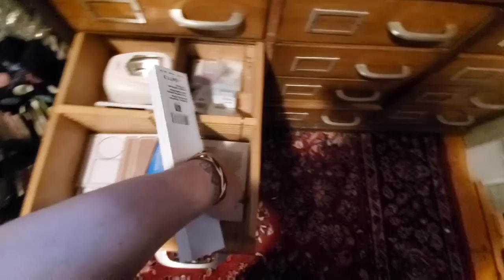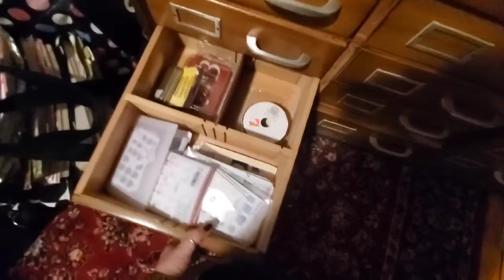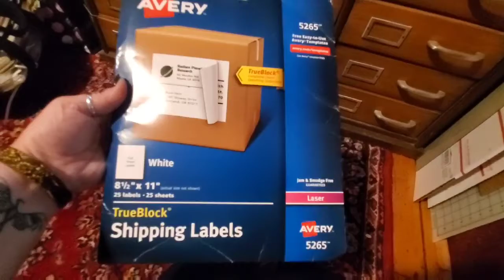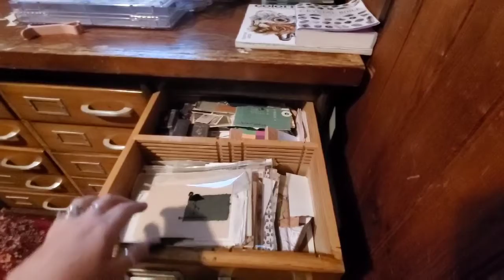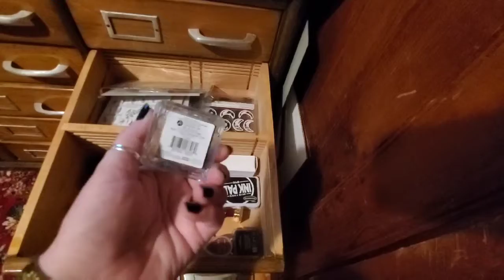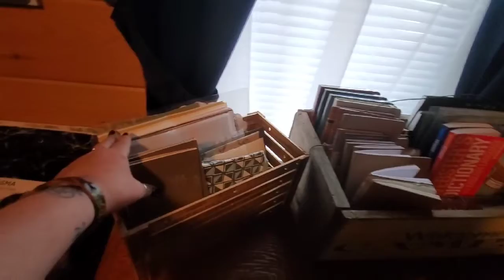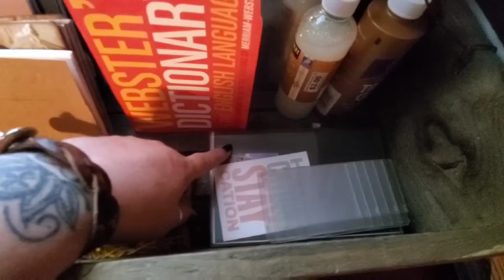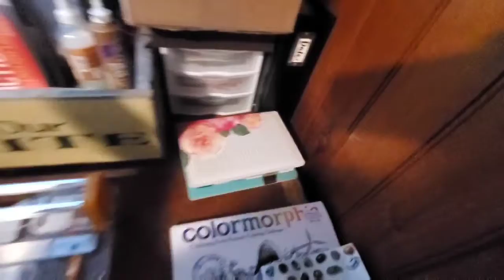Storage solution-part 4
If you have videos of your storage solutions. Feel free to post below. Im always up for a good video for inspiration.